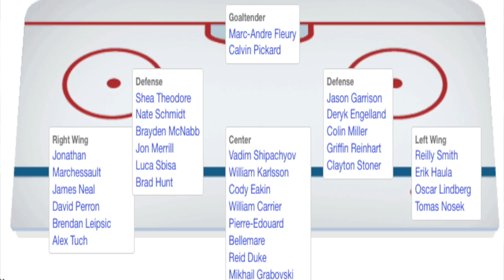Présentation des Golden Knights de Las Végas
Cette vidéo traite de la présentation des Golden Knights de  Las Végas